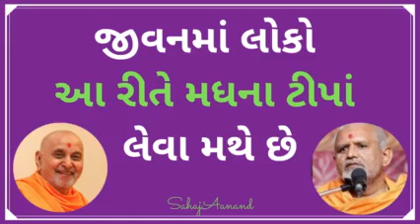જીવનમાં લોકો આ રીતે મધના ટીપાં લેવા માથે છે | Inspirational Speech | Janmangal Swami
* Sharing this video in social welfare to spread life transforming knowledge among people.

See More Videos of Gyanvatsal swami:
- કઈ રીતે શક્ય છે ? : Work Life Balance

- Depression? વિચાર બદલો, ભવિષ્ય બદલાય જશે.!!

- તમાકુ નથી ખાતા તેને પણ કેન્સર કેમ થાય છે?:સ્વામીજી નો સાંભળવા જેવો જબરજસ જવાબ

- ક્યારે દુઃખ દુઃખ ન રહે? | Pu Brahmvihari Swami